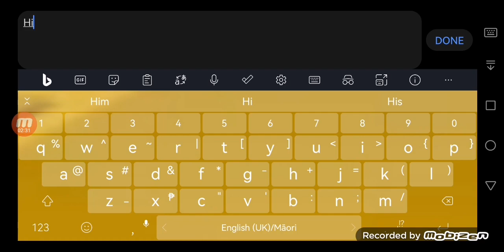Aice's Plays Again (1,325)